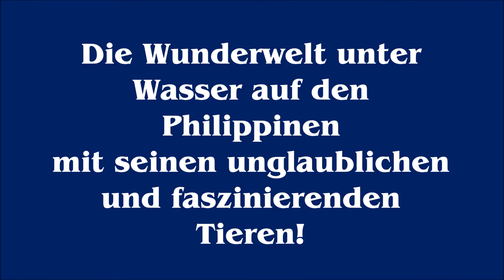Philippinen 2018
Giftige Tiere unterwasser